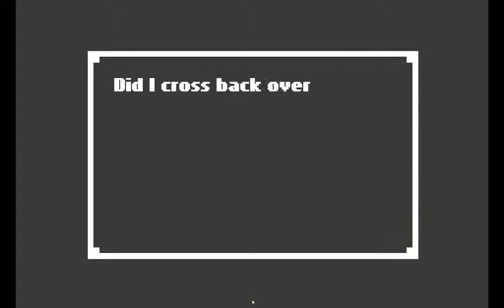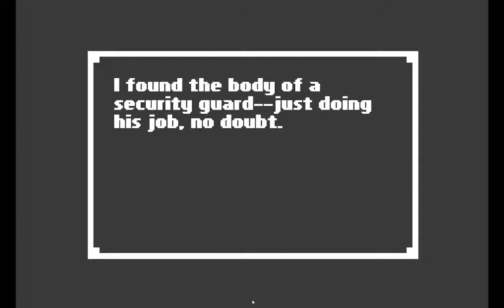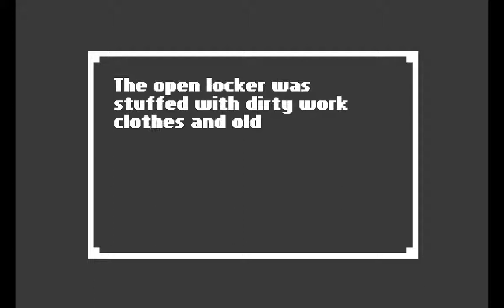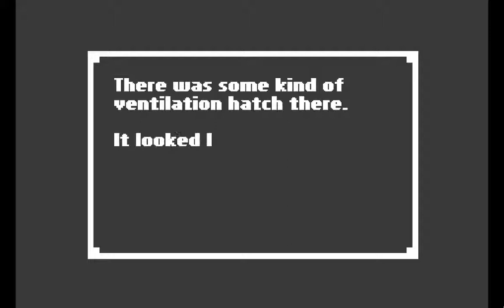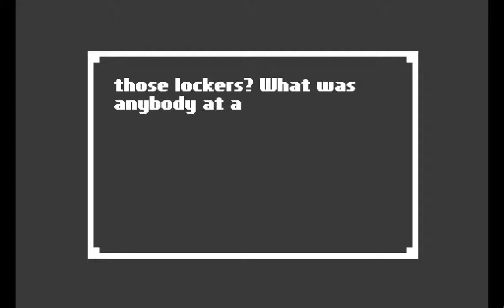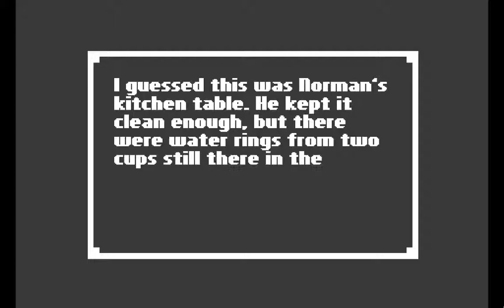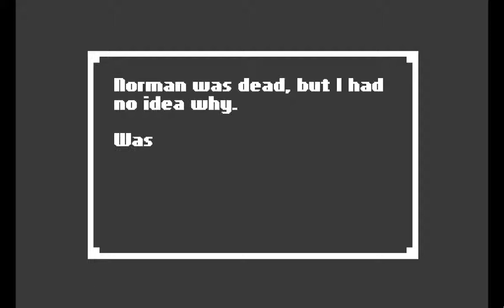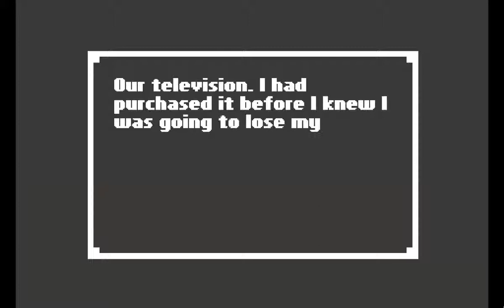Home #03 - Die Fabrik [HD] ♦ Let's Play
Home - Ein Let's Play von AringusOokami

Spiel: Home
Genre: Horror Adventure
Publisher: Benjamin Rivers
Entwickler: Benjamin Rivers
Plattform: PC

Home ist ein Indie-Horror-Adventure von Benjamin Rivers. Es geht um einen jungen (pixelig wäre der treffendere Ausdruck ;) ) Mann, der alleine in einem fremden Haus aufwacht. Warum er hier ist und was überhaupt passiert ist, davon hat er keine Ahnung mehr. Das man gleich zu Anfang über eine Leiche stolpert macht das Ganze auch nicht wirklich besser. Es ist an dem Spieler herauszufinden was genau passiert ist.

Durch die ganzen Entscheidungen die man im Spiel treffen kann, verändert sich das Spiel im Laufe seiner Geschichte. So kann das Spiel für jeden der es spielt unterschiedlich sein.

♦♦♦♦ Wo kaufen? ♦♦♦♦